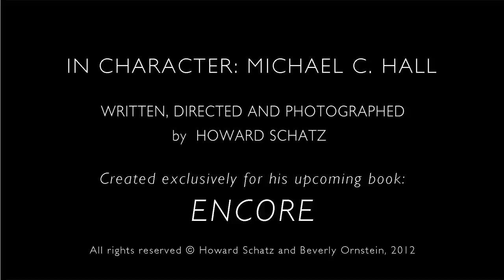Michael C. Hall - In Character: Actors Acting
World renowned photographer Howard Schatz sits down with actor Michael C. Hall to gain insight on his career and what he loves about the trade. Get a behind-the-scenes glimpse at his photoshoot for Howard's "In Character" series. Created exclusively for his upcoming book - Encore

Michael C. Hall is best known for his roles as Dexter on the Showtime series of the same name, as well as David Fisher in HBO's Six Feet Under. Other credits include the movie Gamer, Peep World, and the upcoming Kill Your Darlings.  Stage credits include Cabaret and Chicago.

Additional Camera: Bart Babinski & Trevor Reid
Producer: Ivana Stolkiner